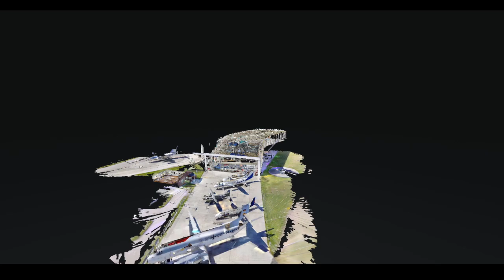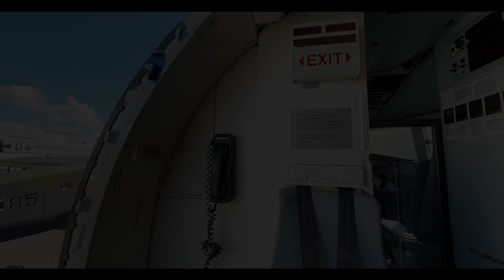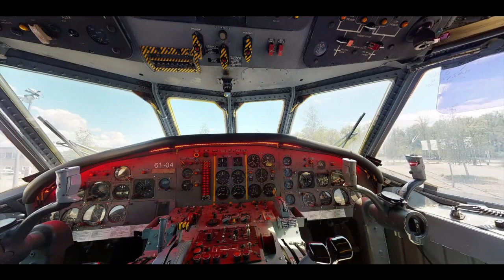video Museo Dornier Friedrichshafen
00:00 Museo Dornier
01:48 Dornier Do J N25 Wall
02:56 Dornier Do 29 (versión 1950)
03:22 Dornier Do 31 E1
03:42 Claude Dornier y Aviones del Grupo Dornier hasta la II Guerra Mundial
05:15 Dornier  Do X
07:14 Dornier Do 19
07.48 Dornier Do 335

Hola Amigos hoy visitaremos el Museo Dornier que está situado en  Friedrichshafen en el Sur de Alemania.

Este pequeño documental está dividido en 2 secciones:
En la primera veremos parte de la colección del Museo Dornier
y en la segunda explicaremos brevemente la historia del grupo Dornier y su fundador Claude Dornier.
Entraremos en detalle en aviones interesantes que diseñó durante el periodo de entreguerras y la II Guerra Mundial en la Luftwaffe:

Dornier Do J N25 Wal (Ballena)
Dornier Do X
Dornier Merkur
Dornier Do 19
Dornier Do 29
Dornier Do 31
Dornier Do 335

Museo história militar
relatos historicos,
histórica,
biografias,
relatos historicos cortos,
Guerra mundial,
Luftwaffe,
Museo Dornier,
Aviación alemana,
Tecnología aeronáutica,
Patrimonio industrial,
Museos en Alemania,
Turismo en Friedrichshafen,
Historia militar,
Industria aeroespacial,
Diseño aeronáutico,
Fabricantes de aviones,